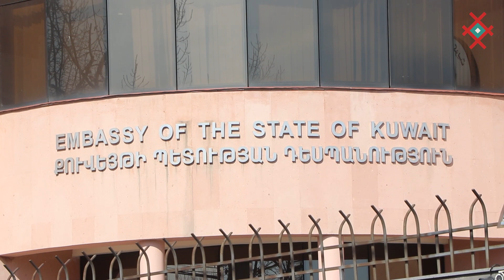Եզդիները՝ Քուվեյթի դեսպանի և իր մերձավոր անձանց խարդախության զոհ․ ակցիա Քուվեյթի դեսպանատան մոտ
✅ Անասնապահությամբ զբաղվող եզդիները ամսից ավել է բողոքում են, որ Քուվեյթի դեսպանը և իր մերձավոր անձինք իրենցից խարդախ ճանապարհով մեծ քանակությամբ մանր եղջերավոր անասուն են վերցրել և առ այսօր չեն փոխհատուցել։
✅Protêsta êzdîên ku xaykirina heywênva mijûlin li ber balyozxana Kuweytê․ Bi gotina wan bayloz û kesên tevî wî nêzîk wan xapandine û ji wan gelek heywan hildanê, lê heya îro heqê wan nedane.